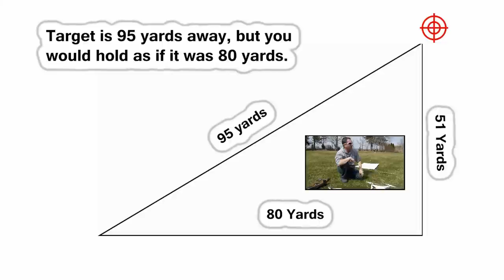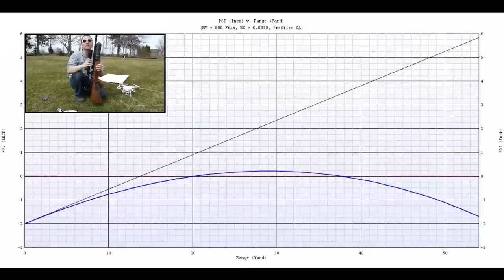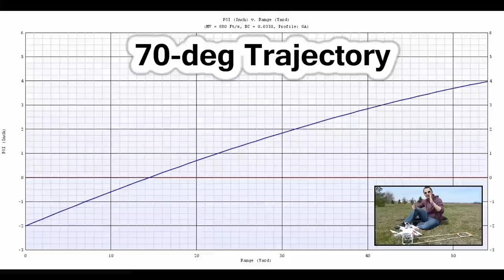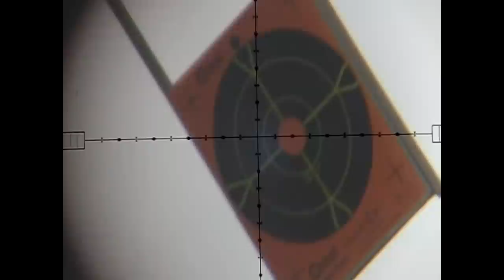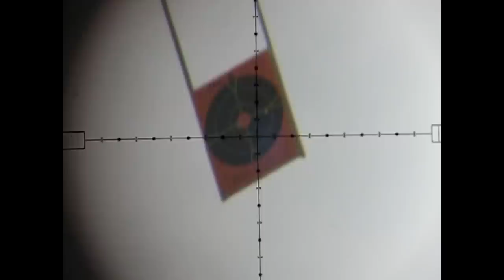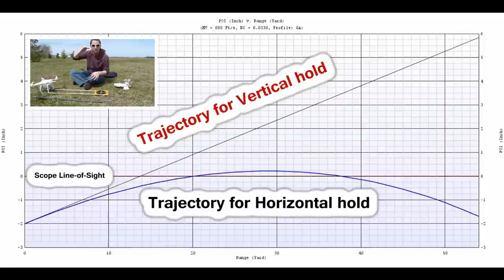How to Aim and Shoot Up [Uphill and Downhill]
The rules for shooting down are [for all practical purposes] identical for shooting up.  Your hold is below the target (holdunder) for both circumstances.

Hawke Sidewinder 30 Tactical 8.5-20x

Drone: DJI Phantom 2 Vision +

Orange Caldwell Targets